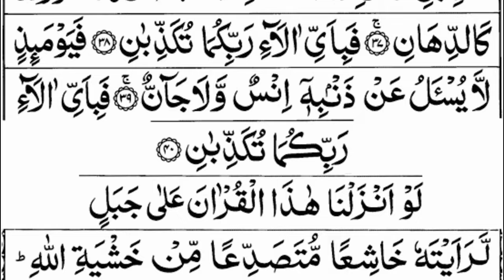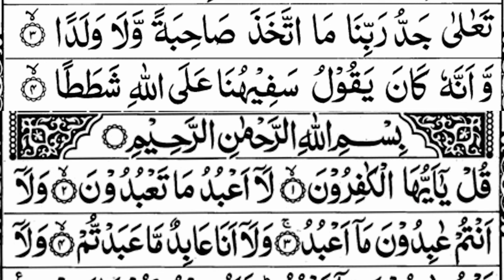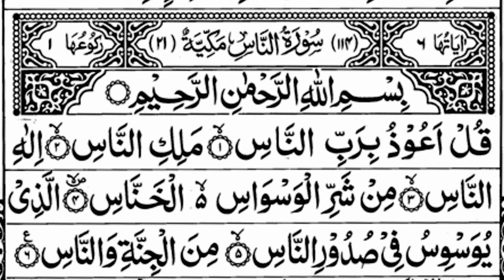Most Popular Of Manzil Dua | Manzil Tilawat Full | Kale Jadu Ka Tod | Kale Jadu Se Hifazat Ka Wazifa